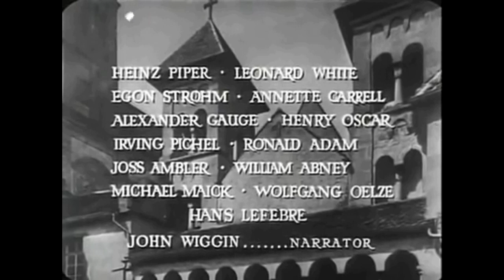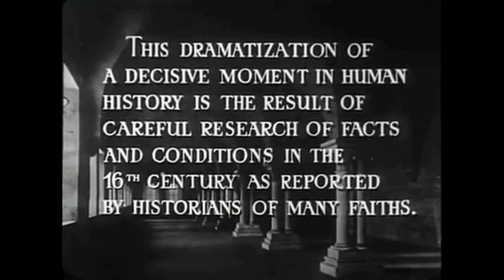MARTIN LUTERO. MARK LOTHAR, EL MÚSICO PROTEGIDO POR LOS NAZIS.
El 3 de enero de 1521, el papa León X excomulgaba a Martín Lutero.
La historia de este monje alemán impulsor de la reforma religiosa ha sido llevada al cine en varias ocasiones, si bien una de las más destacables fue la que en 1953 trasladó a la pantalla el director Irvin Pichel tras venir de rodar el western Santa Fe o la película de ciencia ficción Con destino a la luna, en la que una nave espacial emprende camino desde la tierra a la órbita lunar... ¡rodada en 1950 y ganadora del Oscar a los efectos especiales!
Con Martín Lutero, Pichel vuelve a formar parte de la élite de los cineastas camino a los premios de Hollywood y con su película logra dos nominaciones, a mejor fotografía y dirección artística.
¿Y la música? Para esta producción pagada en parte con dinero de la Lutheran Church Productions y Luther-Film-G.M.B.H, se contó con un compositor relacionado con la música clásica: Mark Lothar, nacido en Berlín en 1902 y fallecido en Munich en 1985. De 1934 a 1944 fue director musical del Prussian State Theatre de Berlín.
Mark Lothar pudo trabajar con comodidad y tras la guerra siguió en Alemania con sus pentagramas y compases. En Martín Lutero se aprecian varias curiosidades. En el vídeo podemos comprobarlo.
Vídeo complementario al capítulo específico incluido en el libro 'Las bandas sonoras para despedir los días', de José Carlos Fernández Moscoso, de venta a partir del 25 de enero de 2024 en librerías seleccionadas, tiendas digitales como Amazon y en la web